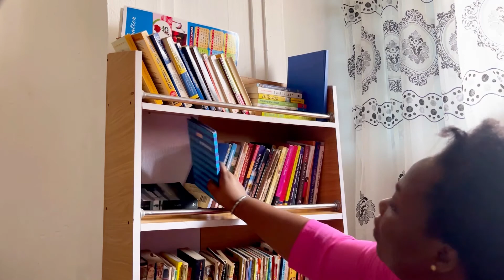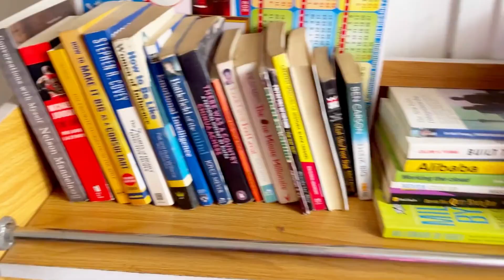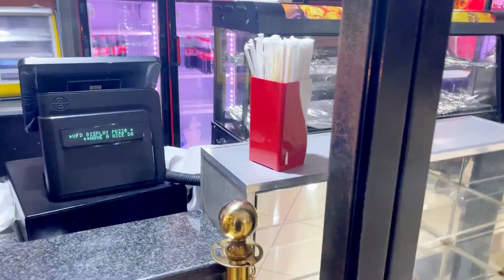Vlog: Come With me to an African Nigerian Local Salon & Cinema / 🎂 Shop😋! it’s a birthday prep🎊